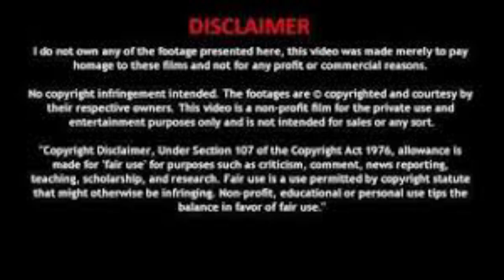Ponniyin Selvan Part 4 - Chapter- 1 | பொன்னியின் செல்வன் ஒலிப்புத்தகம் | Tamil Audiobook